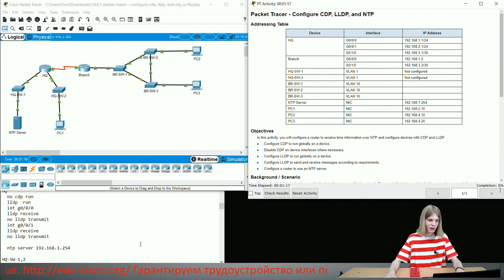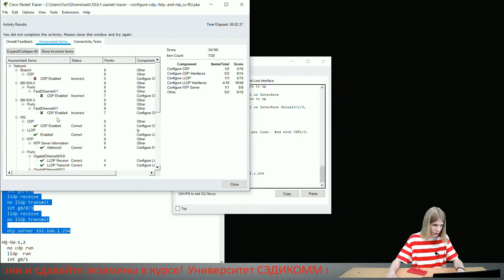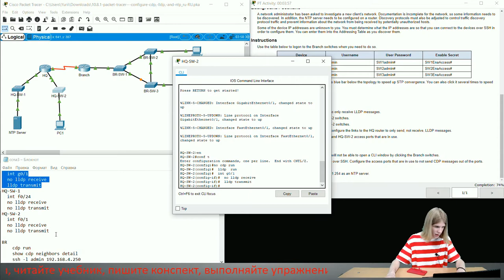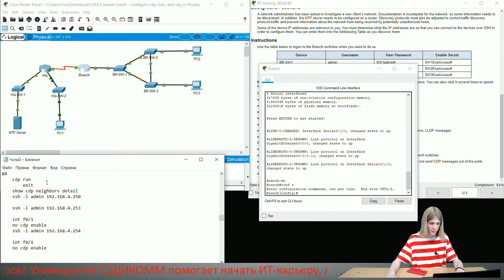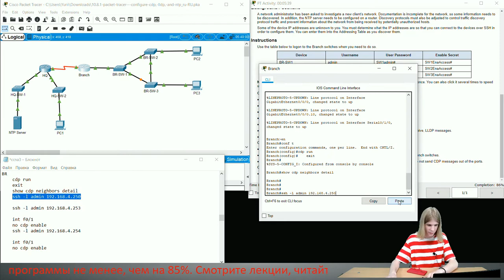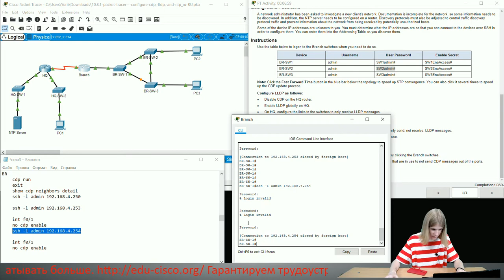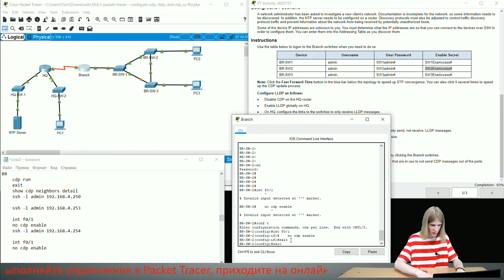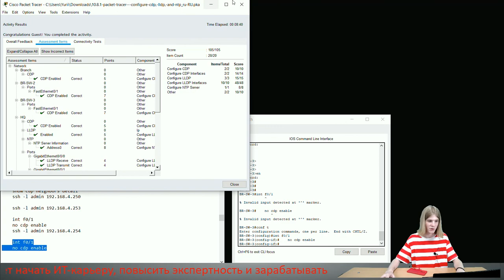Курс Молодого Бойца Cisco Часть 3 2021 CCNA ENSA 10.8.1 Packet Tracer – Configure CDP, LLDP, and NTP